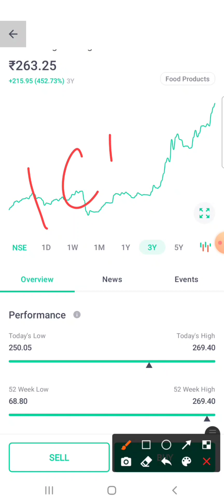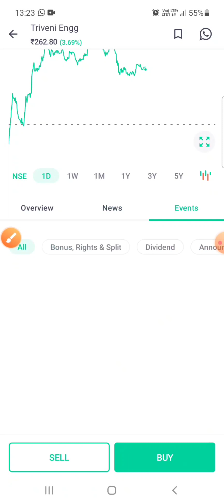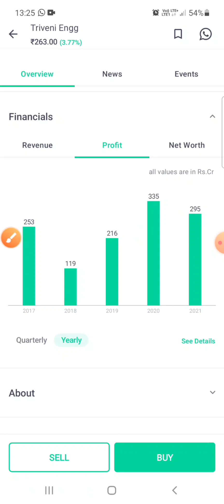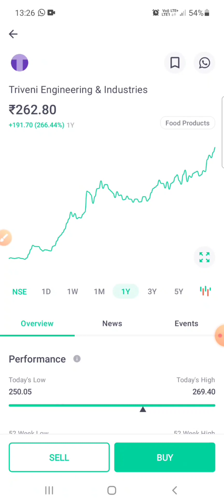best sugar stock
hi